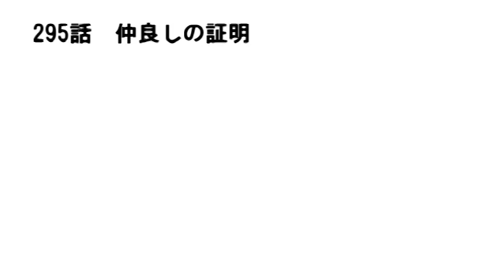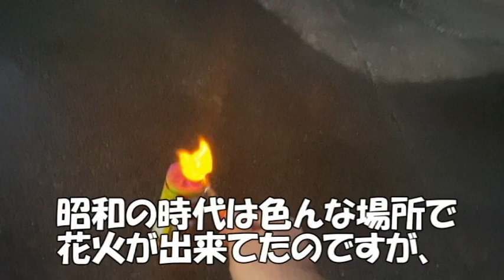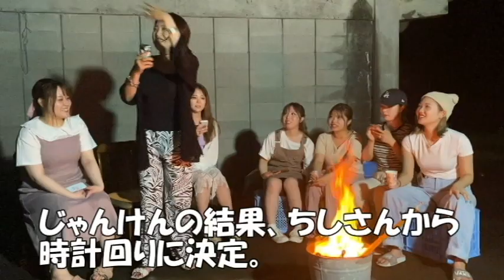【季節外れのBBQ大会】花火あり、笑顔あり、涙あり びっくりサプライズの手紙交換 295話【みんな仲良し後編】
今のメンバーは本当にみんな仲良しなんです。
その雰囲気が伝わってくれれば最高です！

【プチBBQ大会】夏を取り戻せ！　季節外れのBBQ大会　花火もやりたかった前編【おにぎり14個食べたのは？】

2020年10月よりコメント欄を開放いたしました。ただし承認制にしております。